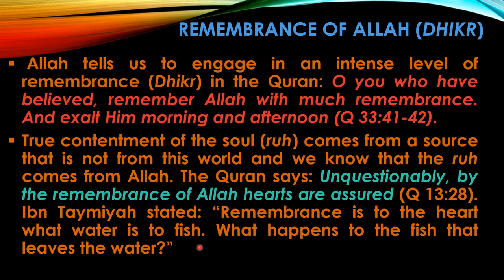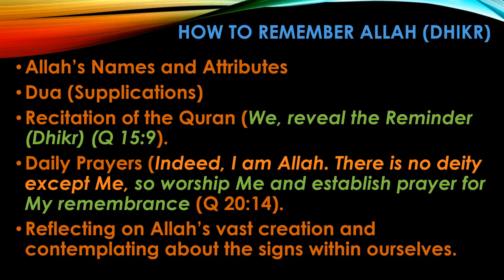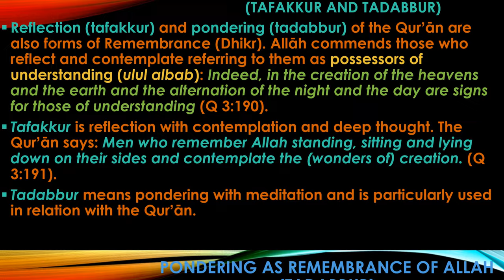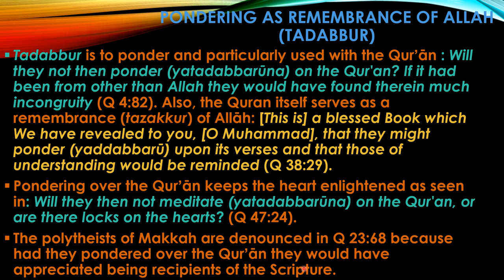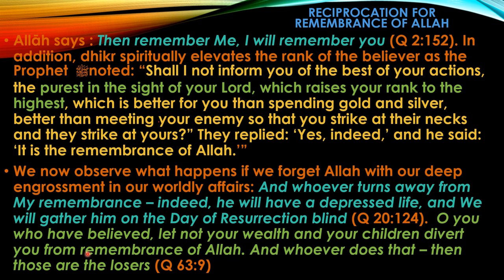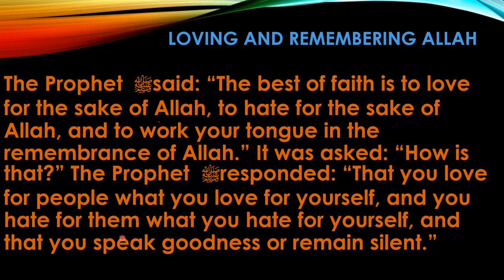Remembrance of Allah to Love of Allah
Remember Allah to acquire Allah's Love and Guidance. Allah tells us to engage in an intense level of remembrance (Dhikr) in the Quran: O you who have believed, remember Allah with much remembrance. And exalt Him morning and afternoon (Q 33:41-42).   True contentment of the soul (ruh) comes from a source that is not from this world and we know that the ruh comes from Allah. The Quran says: Unquestionably, by the remembrance of Allah hearts are assured (Q 13:28). Ibn Taymiyah stated: “Remembrance is to the heart what water is to fish. What happens to the fish that leaves the water?”
We can remember Allah by:
-Allah’s Names and Attributes
--Dua (Supplications)
-Recitation of the Quran (We, reveal the Reminder (Dhikr) (Q 15:9).
-Daily Prayers (Indeed, I am Allah. There is no deity except Me, so worship Me and establish prayer for My remembrance (Q 20:14).

Learn the difference between (tafakkur) and (tadabbur) of the Qurʼān.  The Qurʼān says: Men who remember Allah standing, sitting and lying down on their sides and contemplate the (wonders of) creation. (Q 3:191).  Also, the Quran itself serves as a remembrance (tazakkur) of Allāh: [This is] a blessed Book which We have revealed to you, [O Muhammad], that they might ponder (yaddabbarū) upon its verses and that those of understanding would be reminded (Q 38:29).

Allāh says : Then remember Me, I will remember you (Q 2:152). In addition, dhikr spiritually elevates the rank of the believer as the Prophet ﷺ noted: “Shall I not inform you of the best of your actions, the purest in the sight of your Lord, which raises your rank to the highest, which is better for you than spending gold and silver, better than meeting your enemy so that you strike at their necks and they strike at yours?” They replied: ‘Yes, indeed,’ and he said: ‘It is the remembrance of Allah.’”

The Prophet ﷺ said: “The best of faith is to love for the sake of Allah, to hate for the sake of Allah, and to work your tongue in the remembrance of Allah.” It was asked: “How is that?” The Prophet  ﷺresponded: “That you love for people what you love for yourself, and you hate for them what you hate for yourself, and that you speak goodness or remain silent.”

Study, learn and reflect on verses of the Quran and Hadith to increase Islamic knowledge and understanding. Earn Allah’s guidance and mercy through Quranic verse reminders and hadith. Learn about the Muslim character and qualities. Islamic lectures will improve and strengthen Iman for the Muslim believer. Motivational speech for Muslim faith. Quran Tafsir and Hadith of Prophet Muhammad (peace be upon him) also used. Love Allah through Quranic knowledge. Heal and purify your heart by the Quran.